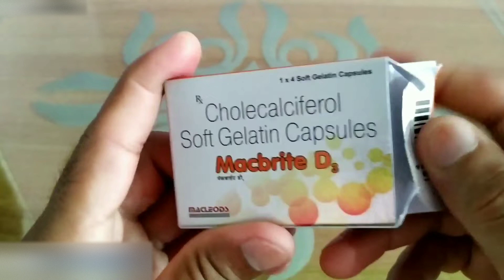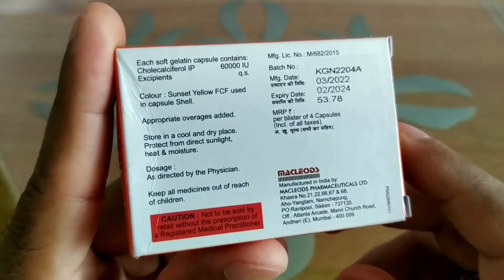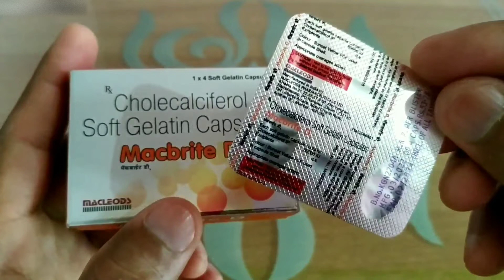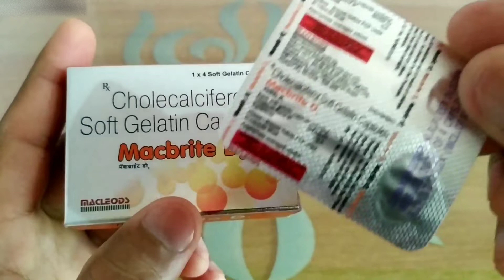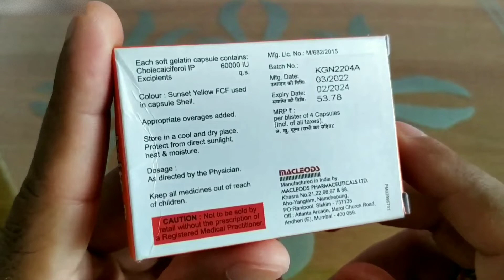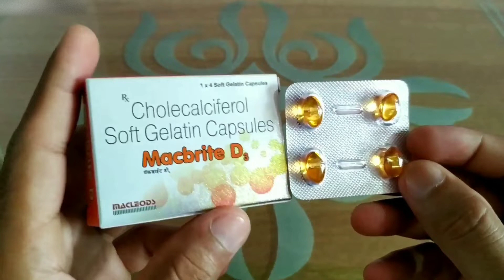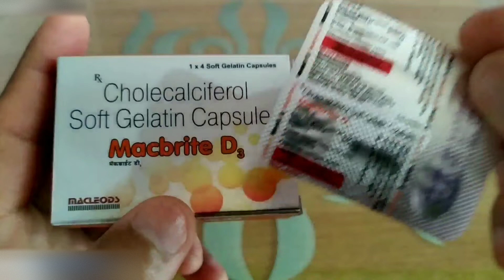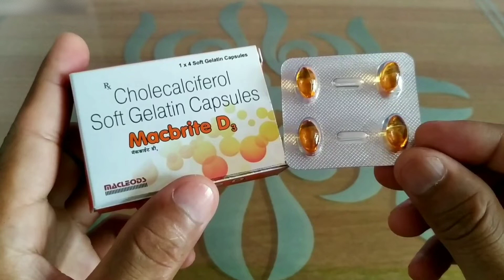Cholecalciferol Soft Gelatin Capsules Macbrite D3 Capsules Uses In Hindi | मॅकब्राईट डी3 कैप्सूल